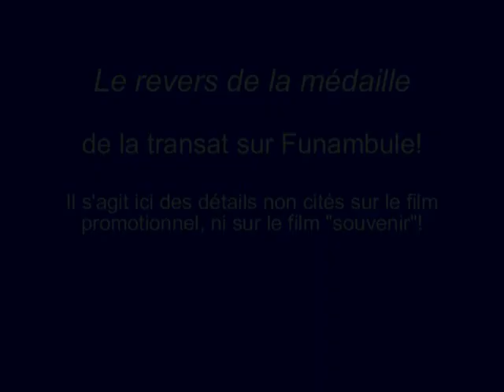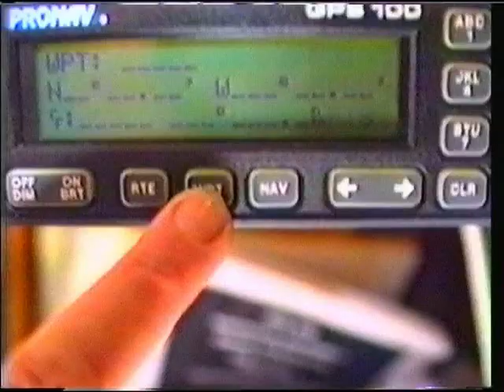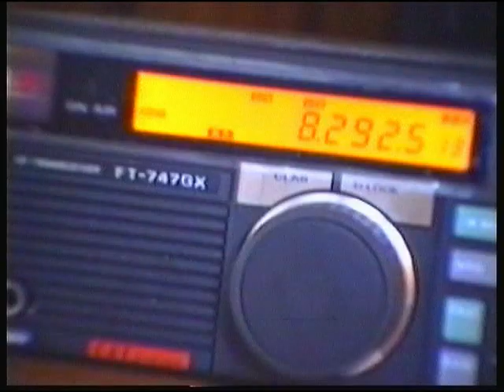Transatlantique sur voilier 1991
Ma transatlantique... les plus - et  les moins!
Il s'agit d'une transat en flottille. La plupart des voiliers étaient des voiliers de locations à convoyer aux Antilles. Plusieurs voiliers présentaient différents problèmes, seulement découverts lors de la traversée, dont celui sur lequel j'étais en tant que seconde!

En réponse à certains: Oui, j'avais le permis navigation mer CCS (Cruising Club Suisse)

Séquences filmées avec ancienne caméra…